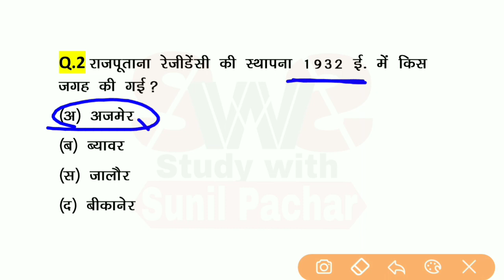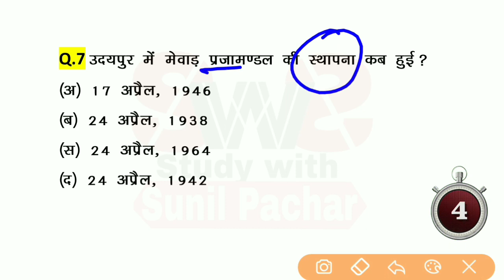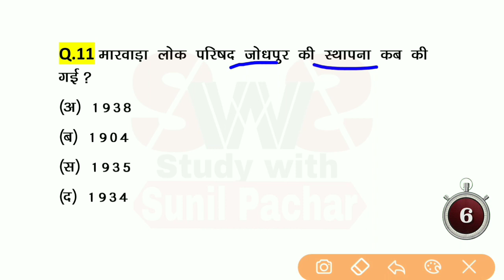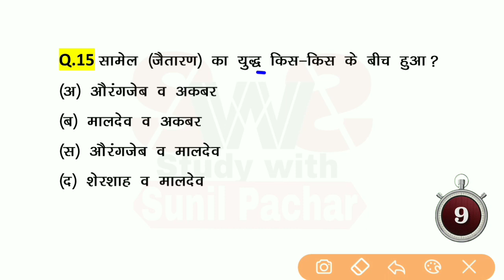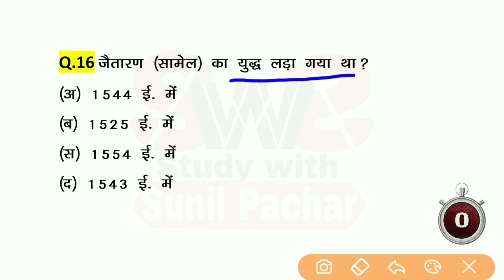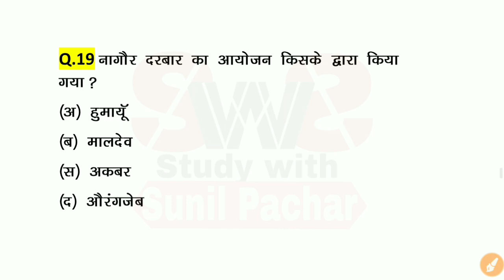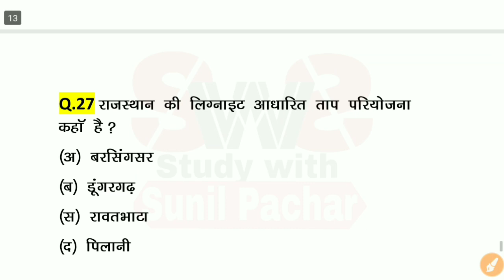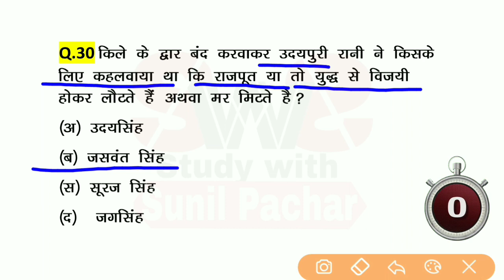राजस्थान Gk के 50,000 प्रश्न || Part-10 || रट लो 5 प्रश्न निश्चित आएंगे || Revision Best Question